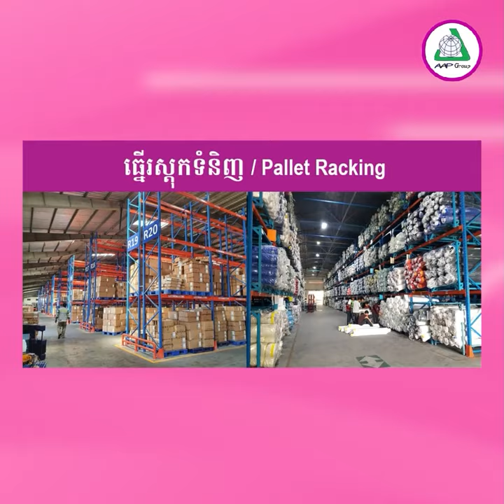ស្លុតចិត្តណាស់...! មនុស្ស៥នាក់ស្លា.ប់យ៉ាងអាណោចអាធ័ម ក្រោយអណ្តូងរ៉ែធ្យូងថ្មបាក់រលំសង្កត់ទាំងរស់